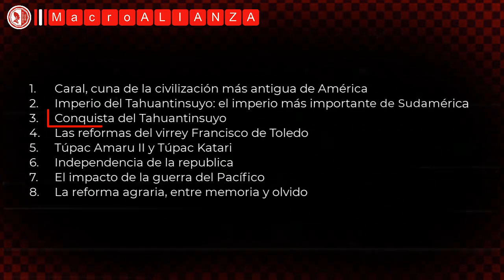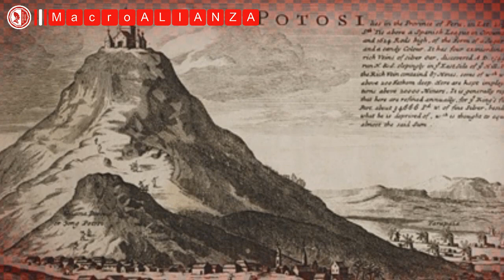(2/3) TRANSFORMACIONES Políticas Y Sociales: Conquista + Virrey Francisco de Toledo + Túpac Amaru II